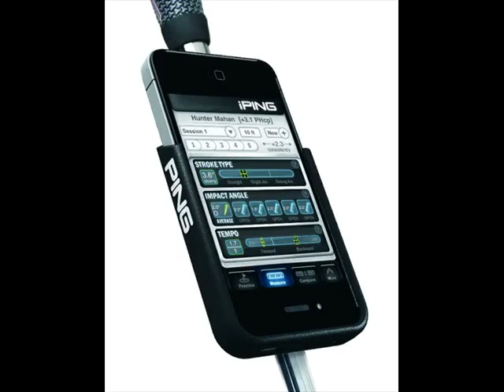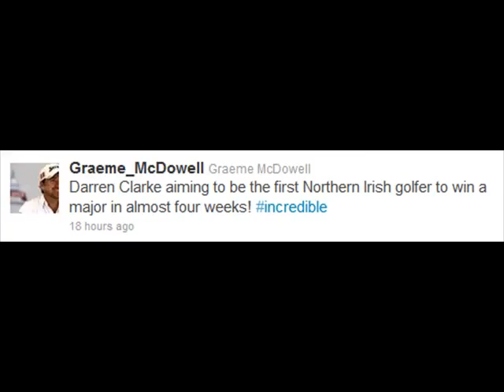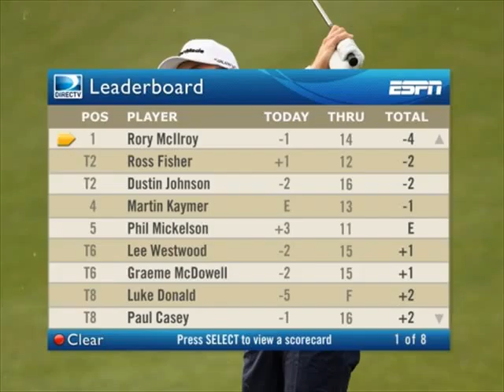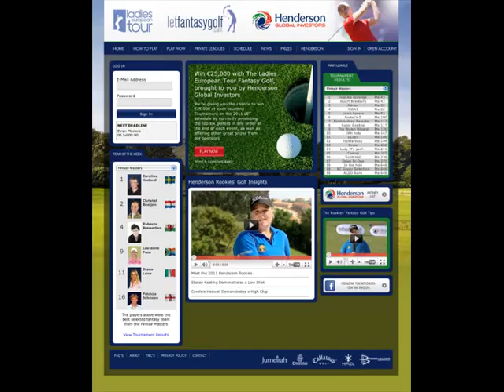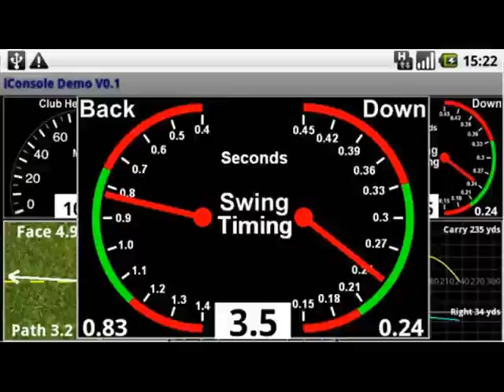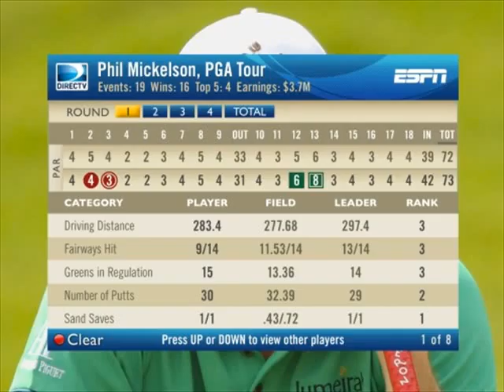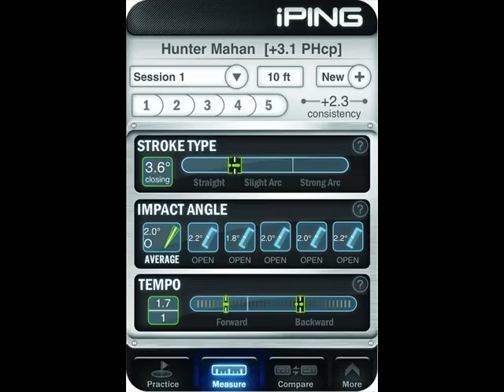The Favorite of Golfer Pictures of the day 491 - February 2010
Some of our most liked Pictures of the day from our sites